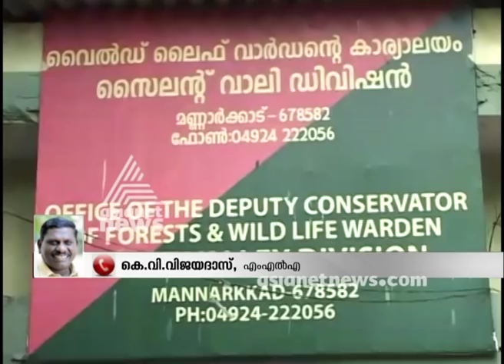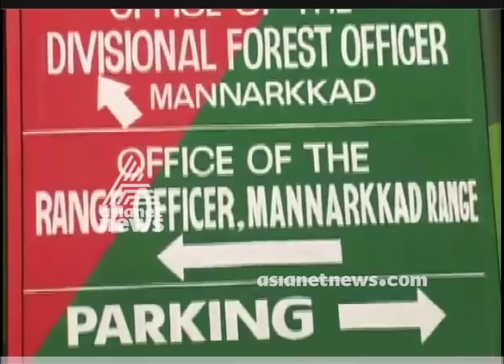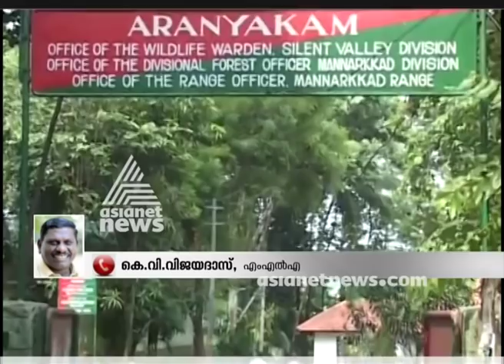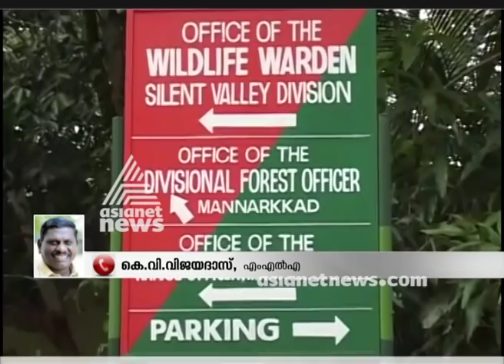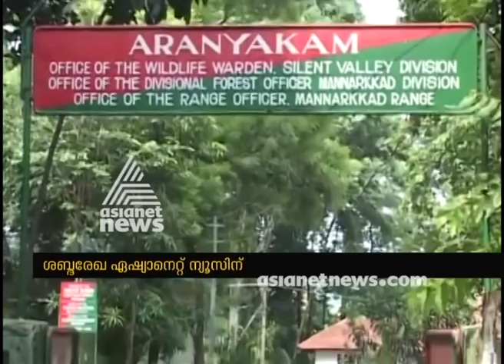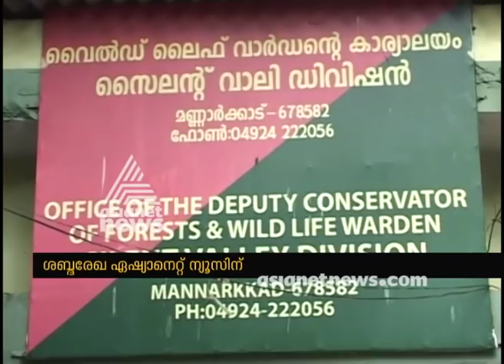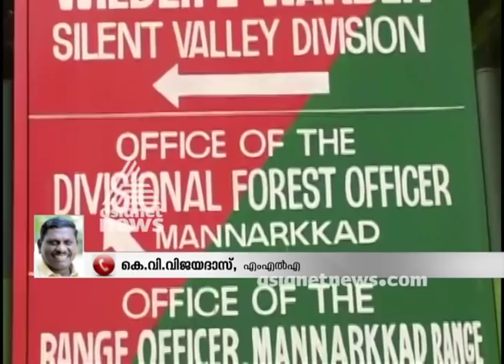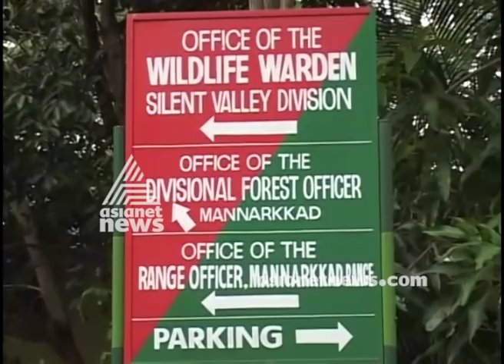Forest department officer receives death threat from K Vijayadas MLA